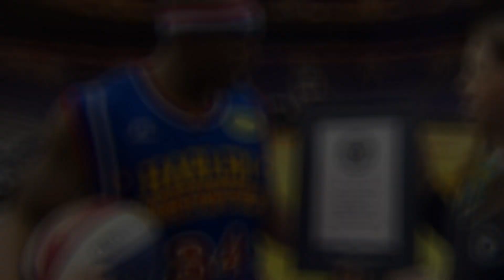Dünyanın ən maraqlıları: 5 Rekordmen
Dəstək olmaq üçün kanala abunə olub videonu bəyənməyi unutmayın!